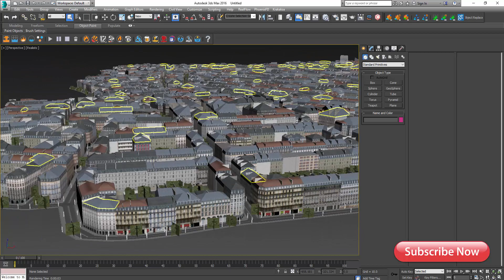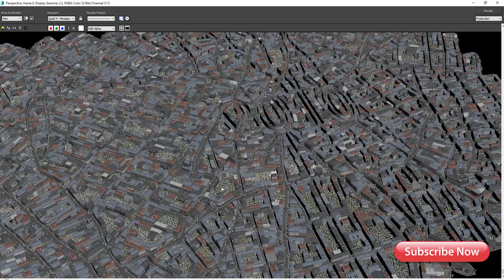Pari city for 3ds max free downloads file